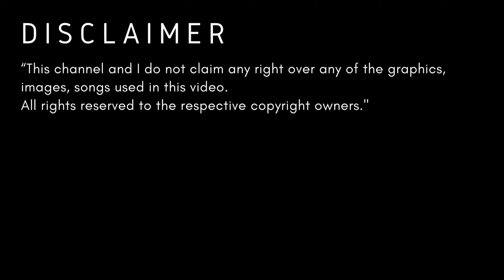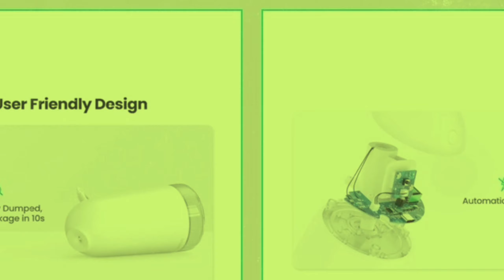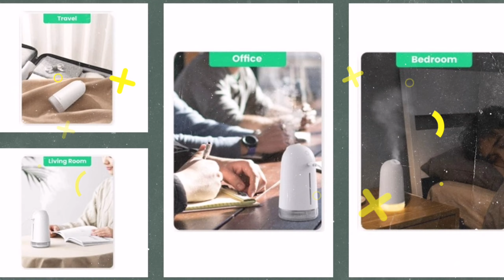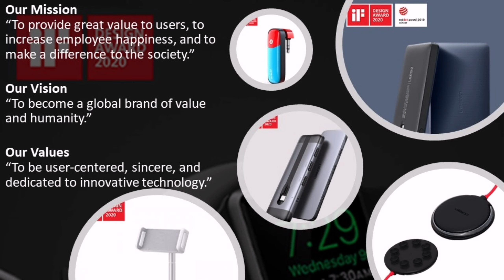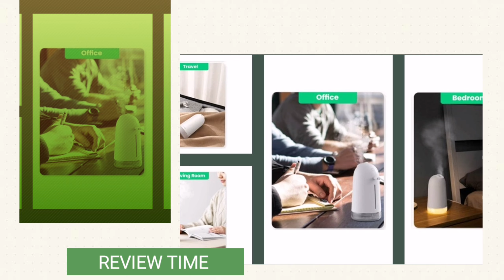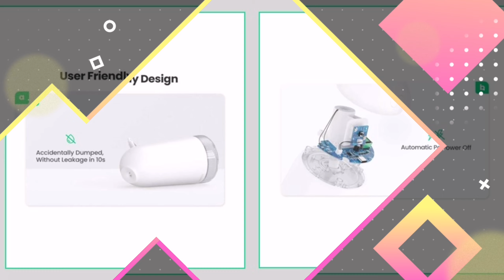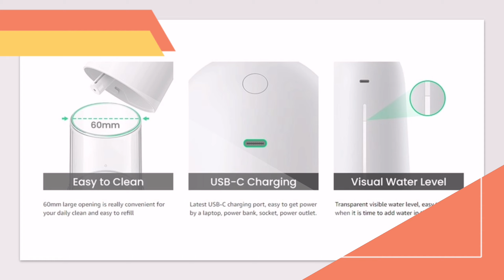UGREEN Mini Humidifier - Tech Review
UGREEN Mini Humidifier - Sulit ba bilhin or hindi...

Salamat mga Ka-Bisdak!
Proud BisDak for LIFE!!!